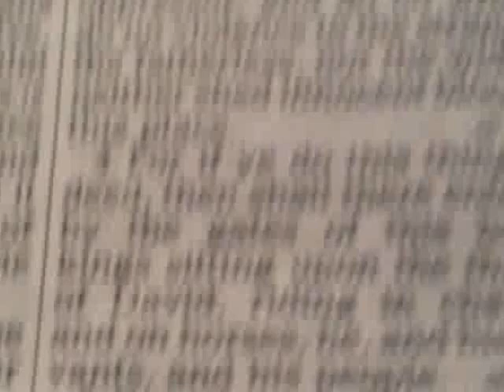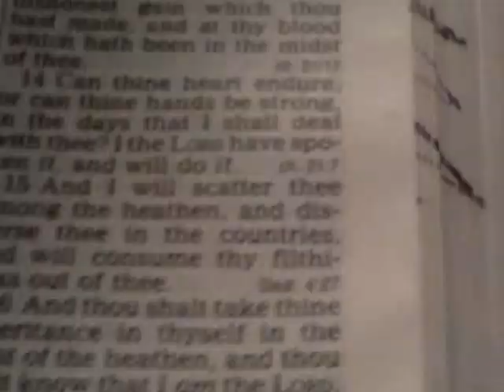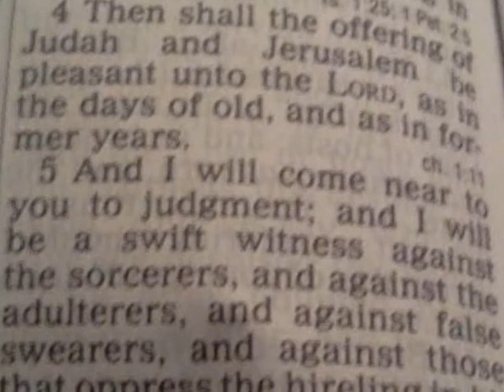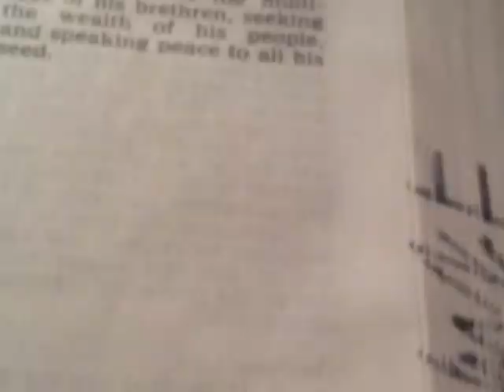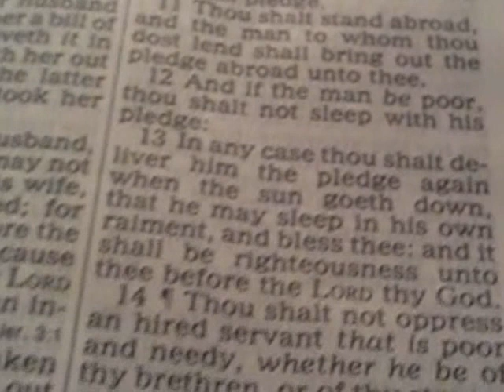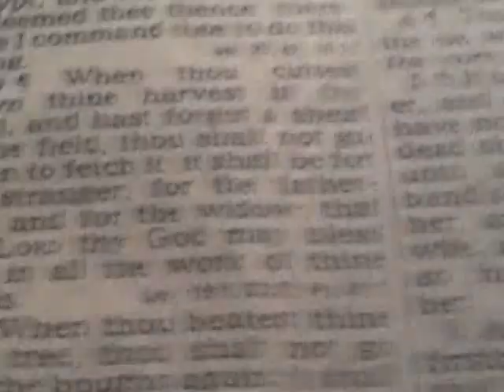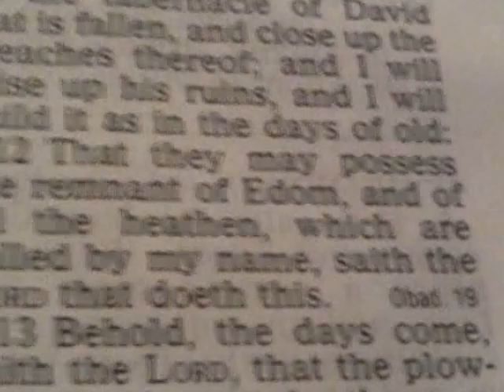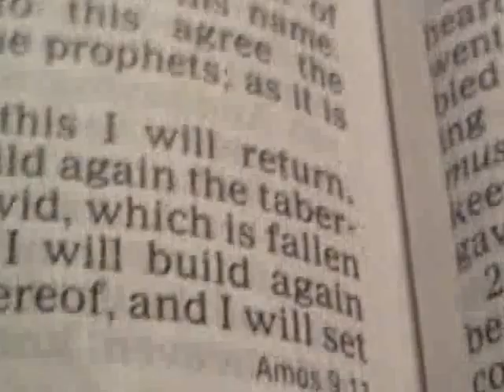Laws of the strangers, DEUT. 27:19, Cursed be he that pervert the Judgment of the stranger 8 of 10